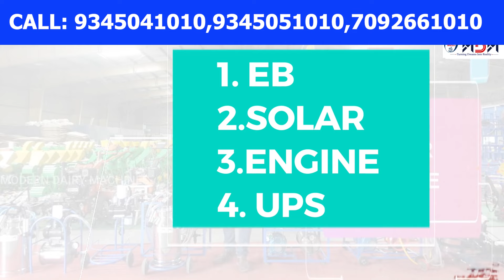1 வாங்கினால் 1 இலவசம் MDM MILKING MACHINE....HURRY UP!!!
Video : milking machine for small farms, milking machine for cows price, milking machine for small farms in tamil,milking machine working, milking machine in tamilnadu price, milking machine in coimbatore, milking machine coimbatore, பால் கறவை இயந்திரம் விலை, பால் கறவை இயந்திரம் in english, பால் கறவை இயந்திரம் மானியம், பால் கறவை இயந்திரம் கிடைக்கும் இடம், பால் கறக்கும் இயந்திரம் விலை, பால் கறக்கும் இயந்திரம், machine milking a cow, milking machine for 1 cow, 1 cow milking machine, 2 in 1 milking machine, milking machine for 2 cows, 2 cow milking machine, milking machine for cow, milking machine for single cow, milking machine cow, milking machine price

milking machine setup.